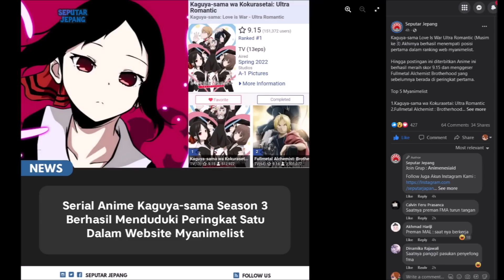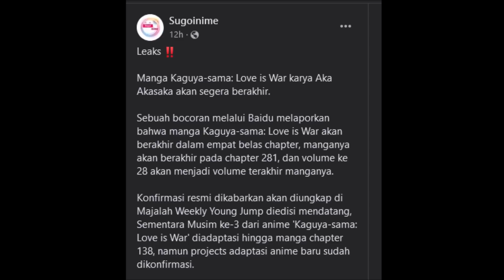Kita Perlu Bicara Soal Kaguya-Sama...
Jadi ya, begitulah... Semoga aja segera dapat season 4..